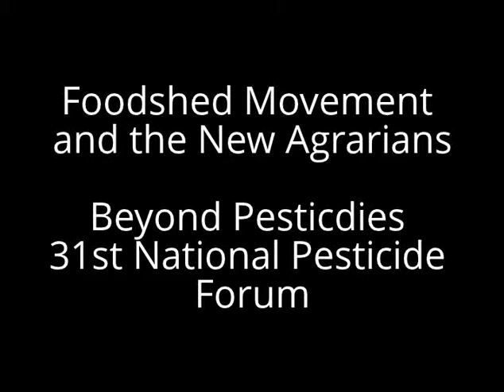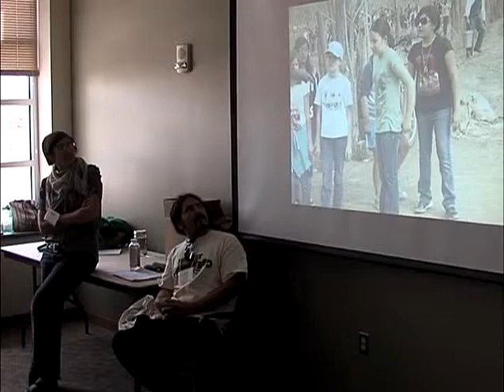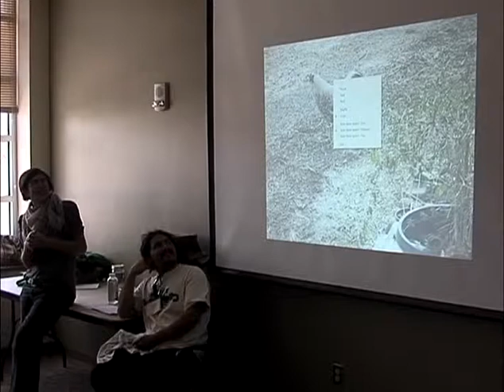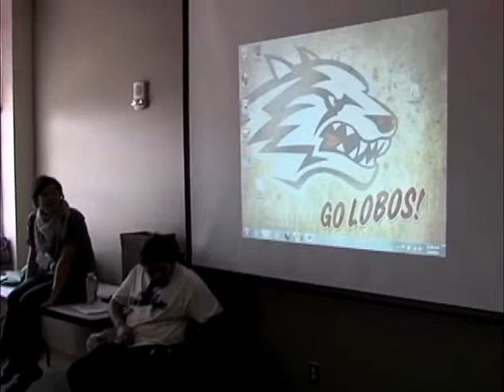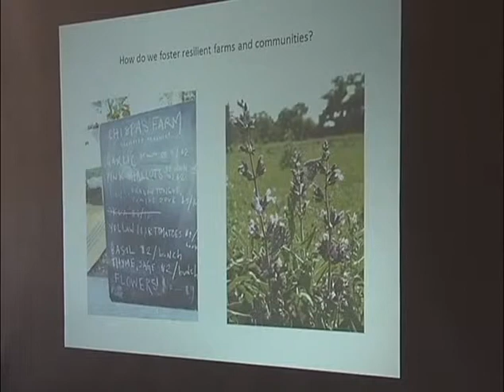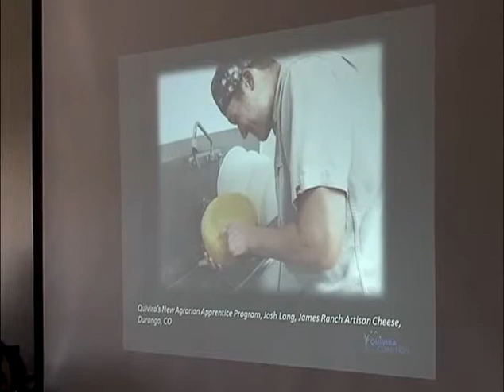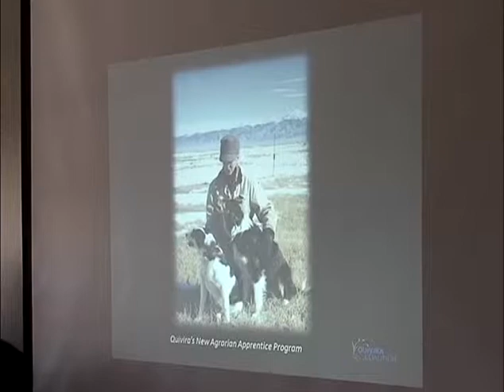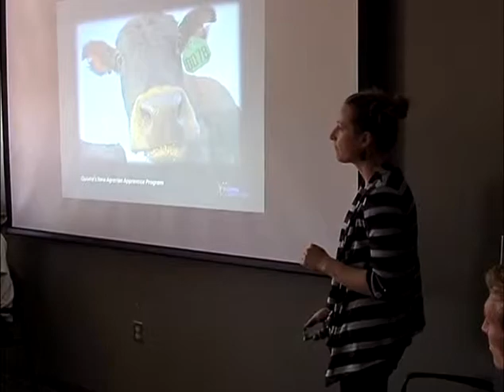2013 Forum: Foodshed Movement and the New Agrarians (Workshop)